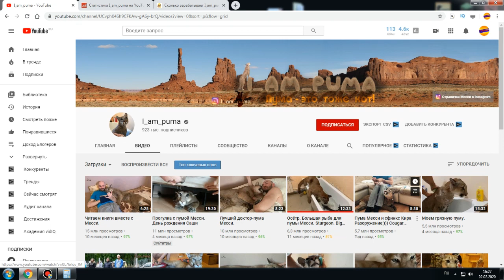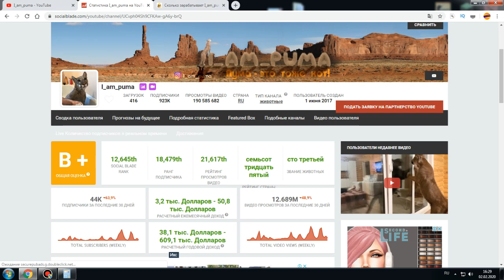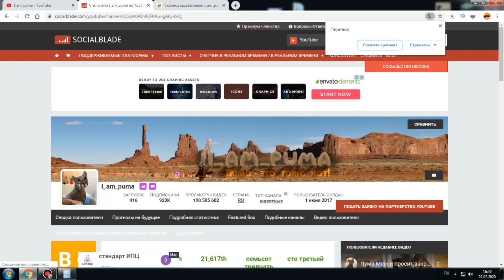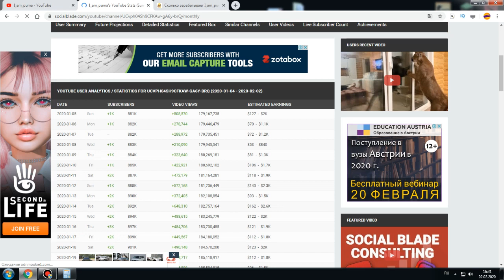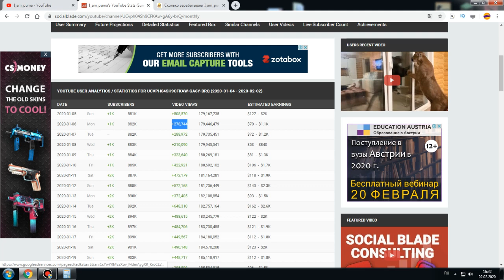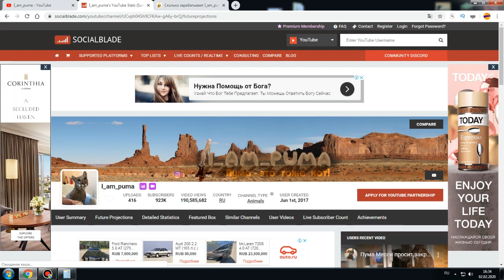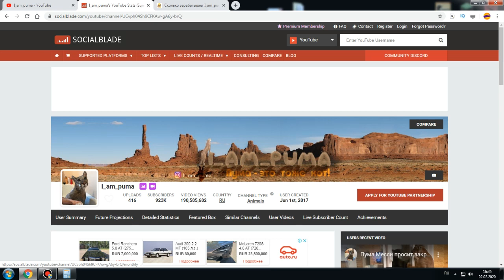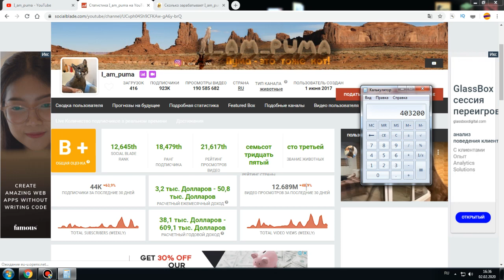Доход канала Пума Месси / I am puma на Youtube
Всем привет,сегодня покажу вам Доход канала Пума Месси,расскажу сколько зарабатывает канал Пума Месси на Youtube,а так же расскажу и покажу заработок канала I am puma.
Полноценный доход канала I am puma,ежемесячный заработок канала Пума Месси..

видео теги:Доход канала Пума Месси,пума месси,как заработать в интернете,I am puma,I am puma на Youtube,Доход канала I am puma,пума в домашних условиях,сколько зарабатывает канал Пума Месси на Youtube,заработок канала I am puma,Полноценный доход канала I am puma,ежемесячный заработок канала Пума Месси,канал пума месси,Александр Коновалов,Бухгалтер,деньги,обзор канала,блогер,влог,пума месси ютуб,пума месси видео,канал I am puma